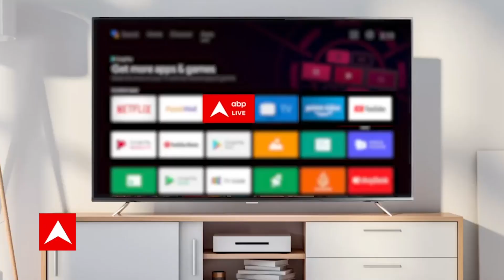Mulayam Singh Yadav के बारे में बात करते हुए रमन सिंह ने... | ABP LIVE